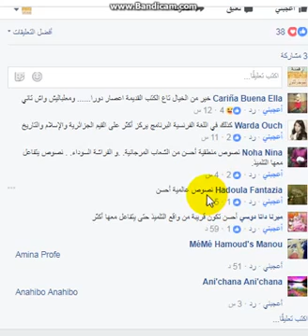الرابعة إبتدائي 2019 الإختبار الثاني عربية 7 ه